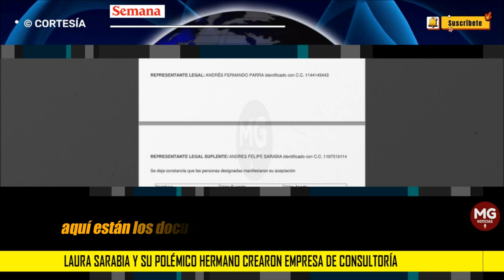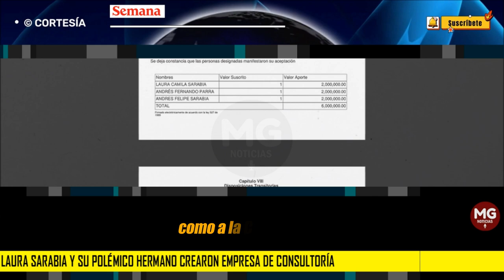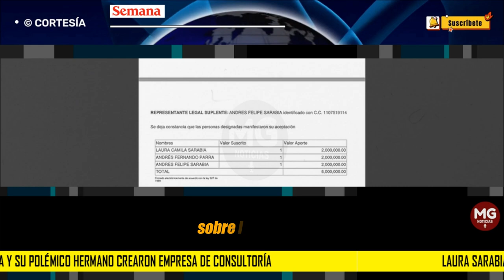GRAVES DENUNCIAS 🟥 Laura Sarabia y su polémico hermano crearon empresa de consultoría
Aquí están los documentos que prueban que Laura Sarabia y su polémico hermano crearon empresa de consultoría. Aquí la historia
Según los registros de Cámara de Comercio, la firma ofrece servicios en consultoría nacional e internacional, sin arrojar mayores detalles.
SEMANA